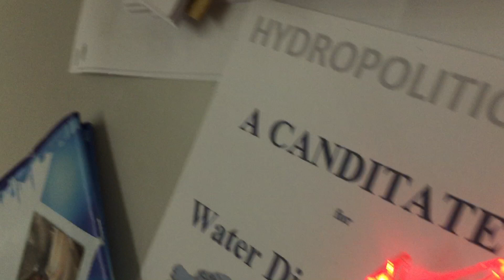WORLD WATER COUNCIL GENERAL ASSEMBLY 2019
HPA used to be a canditate for Board of Management  WORLD WATER COUNCIL